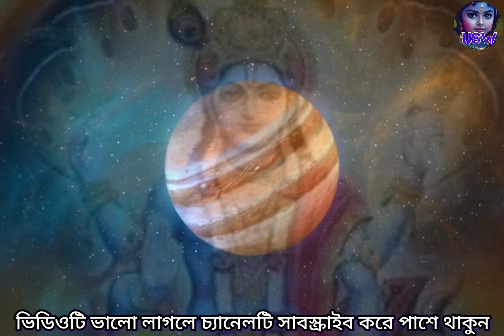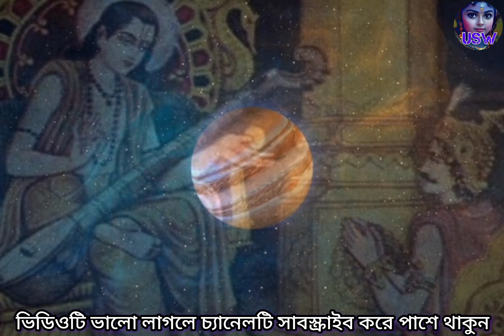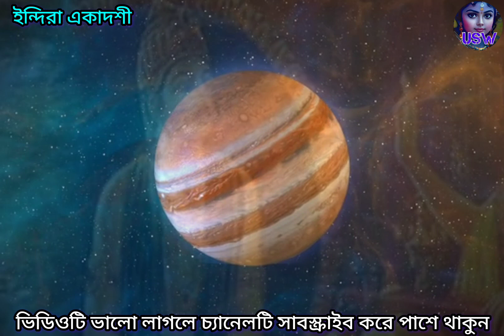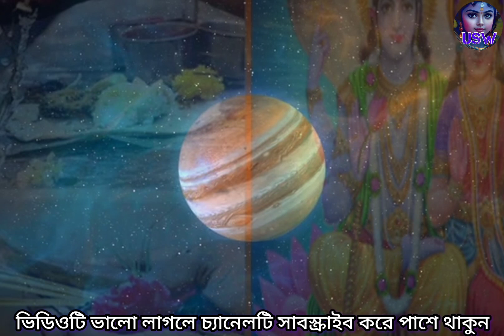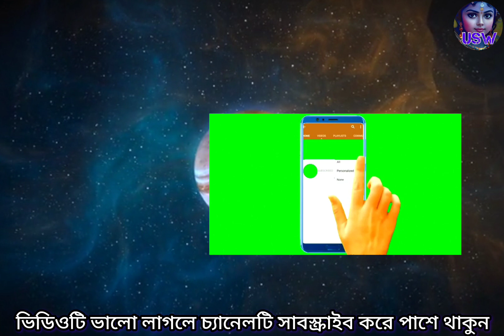ইন্দিরা একাদশী ব্রত মাহাত্ম্য | Indira Ekadashi 2023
ইন্দিরা একাদশী ব্রত মাহাত্ম্য | Indira Ekadashi 2023 | একাদশী ব্রত মাহাত্ম্য | Ekadashi Vrat Katha | Indira Ekadashi | একাদশী মাহাত্ম্য  | একাদশী কি এবং কেন পালন করা হয় ? একবার হলেও অবশ্যই শ্রবণ করুন এই ইন্দিরা একাদশীর মাহাত্ম্য কথা | একাদশী কবে | Ekadashi Date

ইন্দিরা একাদশীর মাহাত্ম্য👉👉

 আশ্বিন কৃষ্ণপক্ষীয়া ইন্দিরা একাদশী একদা মহারাজ যুধিষ্ঠির-শ্রীকৃষ্ণকে প্রশ্ন করলেন, হে জনার্দ্দন! আশ্বিন মাসের কৃষ্ণপক্ষীয়া একাদশীর নাম কি? তদুত্তরে শ্রীকৃষ্ণ বললেন, হে, ধর্মরাজ! এই একাদশীর নাম ইন্দিরা ইহা পালনে পাপরাশি বিনষ্ট হয়, নিরয়গামী পিতৃপুরুষগণের

 উর্দ্ধগতি লাভ হয়। সত্যযুগে মাহিষ্মতী নামে নগরে শত্রু দমনকারী প্রতাপশালী ইন্দ্রসেন নামে এক রাজা ছিলেন। তিনি পৌত্র-পুত্র সমন্বিত বিশাল রাজ্যের প্রজাদের নিয়ে রাজত্ব করা সত্ত্বেও ভগবদ্ভক্তি থেকে কিছুতেই বিচলিত হননি। শ্রীহরি সেবা, হরি পূজন, ভক্তসঙ্গেবাস, ভগবদ্ভক্তজনে তৎপরতাই ছিল তার জীবনে প্রধান লক্ষ্য।

 একদা দেবর্ষি নারদ আকাশমার্গে ভ্রমণ করতে করতে রাজার রাজ সভায় প্রবেশ করলেন। রাজা দেবর্ষিকে দর্শন করে করজোড়ে দণ্ডয়মান হয়ে দণ্ডবৎ প্রণতি জ্ঞাপন পূর্বক যথাবিহিত পাদ্য-অর্ঘ্যাদি দ্বারা পূজা করলেন। হে রাজন! আপনার রাজ্যের সকলে কুশলে আছেন তো? আপনি সদ্বুদ্ধি সধমে সুপ্রতিষ্ঠিত হয়ে চলছেন তো? বিষ্ণু ভক্তিতে তৎপর হয়ে চলছেন তো। রাজা বললেন হে দেবর্ষে! আপনার অনুগ্রহে আমার সর্বত্রই কুশল, আপনার দর্শনে আমি সর্বত্রই কৃতার্থ, আমার জীবন ধন্য হলো; আমার সকল যাগ-যজ্ঞও সফল হয়েছে। আপনি কৃপাপূর্বক কি নিমিত্তে এসেছেন আমার জানতে বড় ইচ্ছে হয়। রাজার এই বিনয় বাক্য শ্রবণ করে দেবর্ষি নারদ বললেন, হে রাজন! আমি আশ্চর্যজনক কথা বলছি শ্রবণ কর। আমি ব্রহ্মলোক থেকে বীণা যন্ত্রে কৃষ্ণগুণগান করতে করতে যমপুরীতে গিয়েছিলাম। যমরাজ আমাকে দেখে ভক্তিযুতভাবে আমার পূজা বিধান করলেন আমি যমপুরীটা ঘুরে ঘুরে দেখতে পেলাম তোমার পিতাকে। তিনি আমায় বললেন হে দেবর্ষে! মাহিষ্মতীপুরের ইন্দ্রসেন আমার পুত্র, পুত্রকে বলবেন-তোমার পিতা ব্রতভঙ্গ অপরাধের জন্য যমালয়ে কষ্ট পাচ্ছেন, সে যেন আমার উর্দ্ধগতির জন্য ইন্দিরা একাদশী পালন করে-তাহলে তার পুণ্য প্রভাবে আমার মঙ্গল হবে।

 তখন রাজা বললেন,- হে মহর্ষে! কৃপাপূর্বক আপনি আমাকে এই ব্রত মহিমা বলুন। শ্রীনারদ বললেন- আশ্বিন মাসে কৃষ্ণ পক্ষের দশমী দিন প্রাতঃস্নান করে শ্রদ্ধাসহকারে পিতৃপুরুষের শ্রাদ্ধ করতে হয়। দিবসে একবার মাত্র প্রসাদ সেবন। রাত্রিতে ভূমিতে শয়ন ও উপবাস করতে হয়। পরদিন একাদশী বাসরে প্রাতঃস্নান, ভগবান শ্রীহরির পূজা, সাধুসঙ্গে ভগবৎ গুণাখ্যানাদি শ্রবণ কীর্তন। সম্পূর্ণরূপে আত্মেন্দ্রিয় প্রীতিবাঞ্ছা পরিত্যাগ পূর্বক উপবাস করতে হয়। সন্ধ্যাকালে শ্রীহৃষীকেশের পূজান্তে তন্নাম শ্রবণ কীর্ত্তন স্মরণ মুখে রাত্রি জাগরণ করতে হবে। দ্বাদশী দিবসে শ্রী হরির পূজা, ভোগরাগ নৈবেদ্য সমর্পনপূর্বক নৈষ্ঠিক ব্রাহ্মণ, সাধু বৈষ্ণব সেবন অন্তে পারণ করতে হয়। এইরূপ ব্রত করলে নিরয়গামী পিতাও শ্রী বিষ্ণুলোকে গমন করে। দেবর্ষি নারদের উপদেশে মাহিষ্মতীপুরের রাজা ইন্দ্রসেন এই ইন্দিরা একাদশী পালন করায় তার পিতার বিষ্ণুলোক প্রাপ্তি ঘটেছিল। রাজর্ষি ইন্দ্রসেন নিষ্কণ্টক রাজত্ব করে অন্তকালে পুত্রহস্তে রাজ্য সমর্পণপূর্বক স্বয়ং ভগবদ্ধাম প্রাপ্ত হয়েছিল। এই ব্রত মাহাত্ম্য শ্রবণে ও কীর্তনে সর্বপাপ বিমুক্ত হয় এবং শ্রীবিষ্ণু সান্নিধ্য লাভ ঘটে। হরেকৃষ্ণ —এই ইন্দিরা একাদশীর মাহাত্ম্য পাঠে ও শ্রবণে মানুষ সকল পাপ মুক্ত হয়ে বিষ্ণুলোকে প্রাপ্ত হয়!